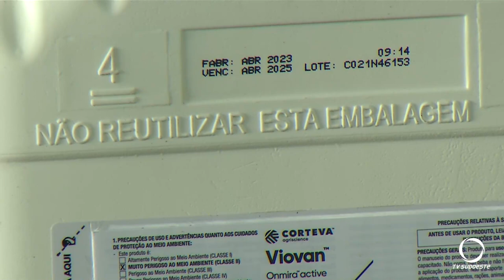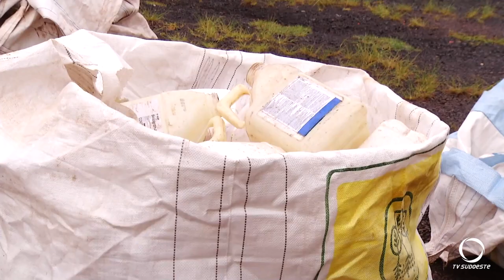Produtores são multados mesmo fazendo a tríplice lavagem nas embalagens de agrotóxicos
Produtores estão sendo multados mesmo fazendo a tríplice lavagem para devolver as embalagens de agrotóxicos. Lideranças do setor estão mobilizadas para defender esses produtores. O problema está em ingredientes que aderem ao plástico.